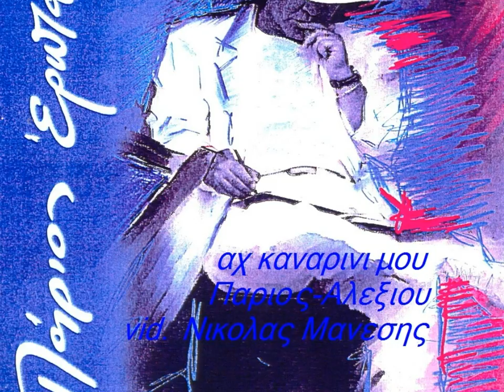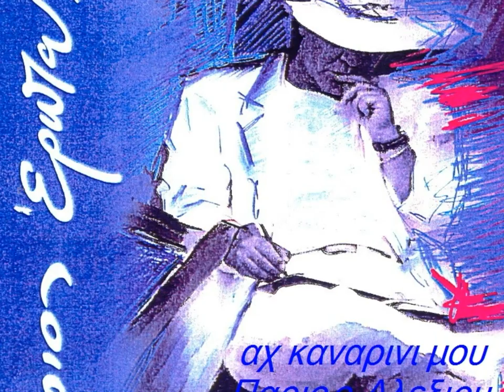ΠΑΡΙΟΣ-ΑΛΕΞΙΟΥ αχ καναρινι μου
,,μελαγχολικο φθινοπωρο του 83,,
vid.Nikolas Manesis